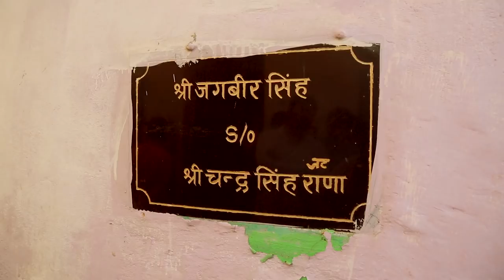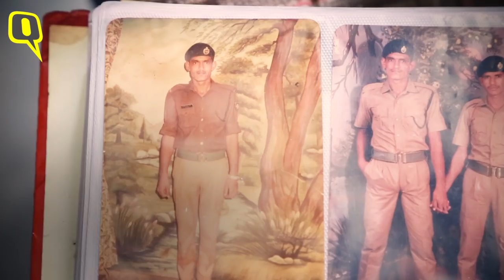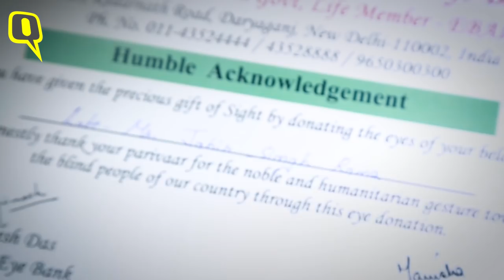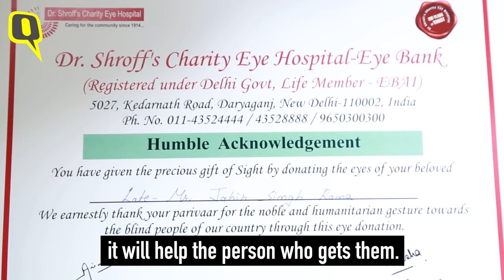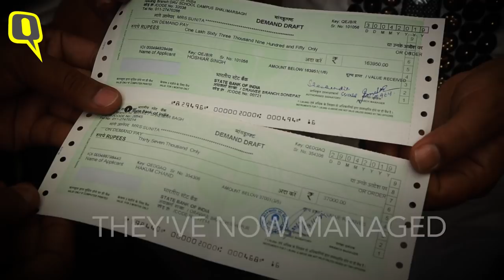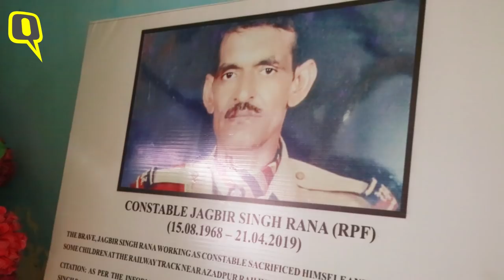He Sacrificed His Life to Save Four Others, Honour Him: RPF Martyr Rana’s Family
Constable Jagbir Singh Rana of the Railway Protection Force jumped onto the railway tracks at Delhi’s Azadpur railway station on 21 April to save the lives of four people who had wandered onto the tracks, but was killed in the process. His devastated family want his sacrifice to be recognised.